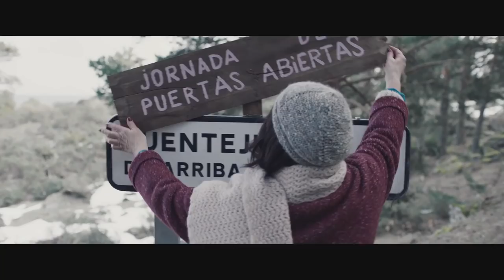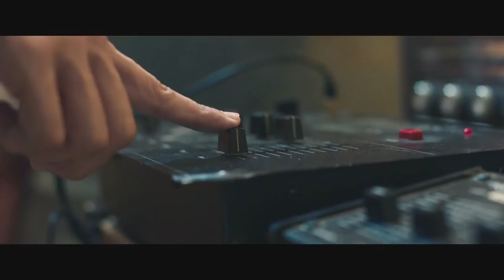Lo nunca visto - Trailer (HD)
Lo nunca visto- Trailer Oficial (2019)

Sinopsis: Teresa ve apagarse Fuentejuela de Arriba, la pequeña aldea de la montaña donde ha vivido toda su vida. Pero el pueblo recibe una visita inesperada: en medio de la nieve aparece un desubicado grupo de africanos… cuya llegada conmociona la aldea. Teresa lo tiene claro: huidos de una situación de explotación a la que habían llegado engañados, los africanos quieren quedarse en España como sea… y esa puede ser la solución al problema de falta de habitantes en el pueblo. Con ayuda de sus amigos Jaime y el “Guiri”, decide ocultarlos y diseñar un plan. Poniendo patas arriba prejuicios y temores infundados, los recién llegados y los habitantes locales trabajarán juntos para que su hogar continúe existiendo

Director: Marina Seresesky
Reparto: Carmen Machi, Pepón Nieto, Kiti Manver, Jon Kortajarena, Montse Pla, Ricardo Nkosi, Malcolm Sitté, Jimmy Castro, Paco Tous, Pepa Charro, Txema Blasco